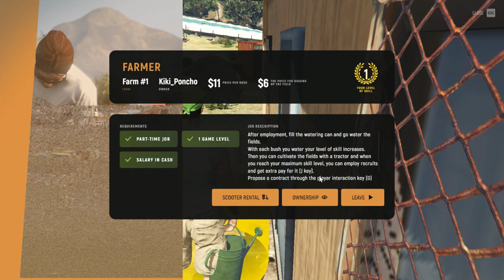How To Start Playing GTA 5 GRAND RP | gta v grand rp tutorial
gta v grand rp tutorial | How To Start Playing GTA 5 GRAND RP
Getting started with Grand RP (Role-Playing) in GTA V can be an exciting adventure! Here's a step-by-step guide to help you dive into the world of GTA V Grand RP:
Acquire GTA V: First and foremost, ensure you have a copy of Grand Theft Auto V installed on your gaming platform.
Install FiveM: FiveM is a modification framework for GTA V, allowing you to play custom multiplayer modes, including RP servers. Visit the FiveM website and follow their instructions to download and install the client.
Find a RP Server: Once you have FiveM installed, launch the client and browse through the available servers. Look for RP servers that match your preferences in terms of theme, rules, and community.
Join a Server: After finding a suitable server, join it through the FiveM client. Make sure to read the server's rules and guidelines carefully to understand how to behave and interact within the RP world.
Create a Character: Most RP servers require you to create a character before entering the game world. Take your time to craft a unique persona with a backstory, appearance, and personality traits.
Understand Server Rules: RP servers often have specific rules regarding behavior, role-play etiquette, and server-specific mechanics. Familiarize yourself with these rules to avoid breaking them and facing consequences.
Learn RP Etiquette: In GTA V RP, immersion is key. Stay in-character (IC) at all times, interact with other players realistically, and avoid disrupting the RP experience for others.
Choose a Role: Decide what role you want to play in the RP world. You can be anything from a law-abiding citizen to a criminal mastermind, a police officer, a paramedic, or even a business owner. Choose a role that suits your interests and playstyle.
Start Role-Playing: Once you're in the game world, immerse yourself in the role you've chosen. Interact with other players, participate in events, and create your own storylines within the RP universe.
Engage with the Community: GTA V RP is all about community interaction. Join Discord servers, forums, or social media groups related to your chosen RP server to stay updated on events, meet other players, and contribute to the community.
Have Fun: Most importantly, remember to have fun! GTA V RP offers a unique and immersive gaming experience, so enjoy every moment of your adventures in the virtual city of Los Santos.
By following these steps, you'll be well on your way to enjoying the thrilling world of GTA V Grand RP. Good luck, and happy role-playing!
GTA V में ग्रैंड RP (रोल-प्लेइंग) के साथ शुरुआत करना एक रोमांचक रोमांच हो सकता है! यहाँ GTA V ग्रैंड RP की दुनिया में गोता लगाने में आपकी मदद करने के लिए एक चरण-दर-चरण मार्गदर्शिका दी गई है:
GTA V प्राप्त करें : सबसे पहले, सुनिश्चित करें कि आपके गेमिंग प्लेटफॉर्म (पीसी, एक्सबॉक्स, प्लेस्टेशन) पर ग्रैंड थेफ्ट ऑटो V की एक प्रति स्थापित है।
FiveM इंस्टॉल करें : FiveM GTA V के लिए एक संशोधन ढांचा है, जो आपको RP सर्वर सहित कस्टम मल्टीप्लेयर मोड खेलने की अनुमति देता है। FiveM वेबसाइट पर जाएँ और क्लाइंट को डाउनलोड और इंस्टॉल करने के लिए उनके निर्देशों का पालन करें।
RP सर्वर खोजें : एक बार जब आप FiveM इंस्टॉल कर लें, तो क्लाइंट लॉन्च करें और उपलब्ध सर्वर ब्राउज़ करें। थीम, नियम और समुदाय के मामले में अपनी प्राथमिकताओं से मेल खाने वाले RP सर्वर की तलाश करें।
सर्वर से जुड़ें : उपयुक्त सर्वर मिलने के बाद, FiveM क्लाइंट के ज़रिए उससे जुड़ें। RP दुनिया में कैसे व्यवहार करें और कैसे बातचीत करें, यह समझने के लिए सर्वर के नियमों और दिशा-निर्देशों को ध्यान से पढ़ना सुनिश्चित करें।
एक चरित्र बनाएँ : अधिकांश RP सर्वर आपको गेम की दुनिया में प्रवेश करने से पहले एक चरित्र बनाने की आवश्यकता होती है। बैकस्टोरी, उपस्थिति और व्यक्तित्व लक्षणों के साथ एक अद्वितीय व्यक्तित्व तैयार करने के लिए अपना समय लें।
सर्वर नियमों को समझें : आरपी सर्वरों के पास अक्सर व्यवहार, रोल-प्ले शिष्टाचार और सर्वर-विशिष्ट यांत्रिकी के संबंध में विशिष्ट नियम होते हैं। इन नियमों को तोड़ने और परिणामों का सामना करने से बचने के लिए खुद को इन नियमों से परिचित करें।
आरपी शिष्टाचार सीखें : GTA V RP में, विसर्जन महत्वपूर्ण है। हर समय अपने चरित्र (IC) में बने रहें, अन्य खिलाड़ियों के साथ वास्तविक रूप से बातचीत करें, और दूसरों के लिए RP अनुभव को बाधित करने से बचें।
भूमिका चुनें : तय करें कि आप आरपी की दुनिया में क्या भूमिका निभाना चाहते हैं। आप कानून का पालन करने वाले नागरिक से लेकर अपराधी मास्टरमाइंड, पुलिस अधिकारी, पैरामेडिक या यहां तक ​​कि व्यवसाय के मालिक भी हो सकते हैं। अपनी रुचि और खेल शैली के अनुकूल भूमिका चुनें।
रोल-प्लेइंग शुरू करें : एक बार जब आप गेम की दुनिया में आ जाते हैं, तो अपने द्वारा चुनी गई भूमिका में खुद को डुबो लें। अन्य खिलाड़ियों के साथ बातचीत करें, इवेंट में भाग लें और RP ब्रह्मांड के भीतर अपनी खुद की स्टोरीलाइन बनाएँ।
समुदाय के साथ जुड़ें : GTA V RP पूरी तरह से समुदाय के साथ बातचीत पर आधारित है। घटनाओं पर अपडेट रहने, अन्य खिलाड़ियों से मिलने और समुदाय में योगदान देने के लिए अपने चुने हुए RP सर्वर से संबंधित डिस्कॉर्ड सर्वर, फ़ोरम या सोशल मीडिया समूहों से जुड़ें।